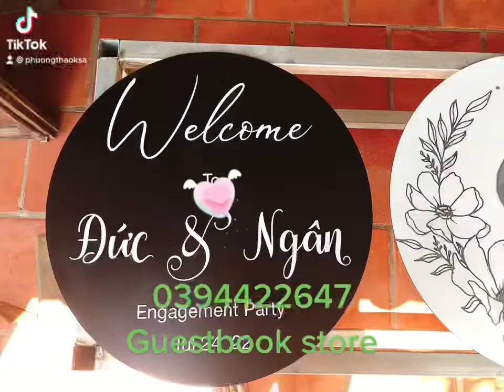Bảng hiệu cưới -Hộp thả tim cưới - Wedding Guest Book Store